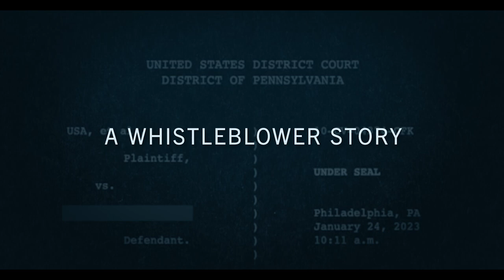Protocol 7 | Music composed by Will Taylor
Based on real-life events, comes the corporate thriller, Protocol 7. Alexis Koprowski, a devoted mother and small-town family lawyer, Adrian Jay, a renegade doctor exiled from the medical profession, and Steve Schilling, a virologist at a prominent vaccine laboratory turned corporate whistleblower, work together to hold a large pharmaceutical corporation accountable for allegedly fraudulent test results behind a failing mumps vaccine. Protocol 7 takes us behind the corporate curtain, exposing a chain of command that devolves responsibility, prioritizes profits over people, and fosters an amoral mindset of “just following orders”. Perhaps uniquely, the true story of corporate fraud is represented by unsealed documents pertaining to the on-going case that step-by-step reveal a ruthless profit over people business model that has done untold harm.